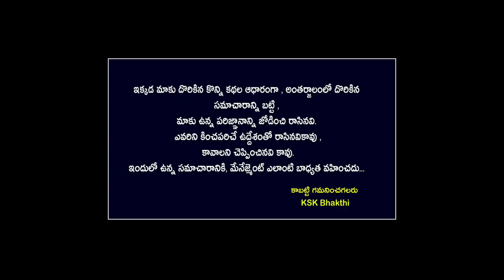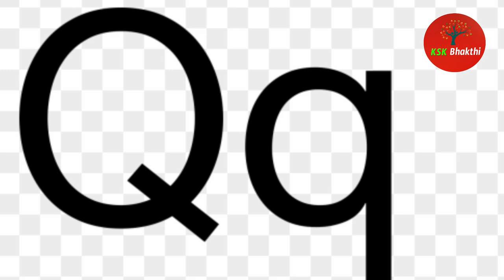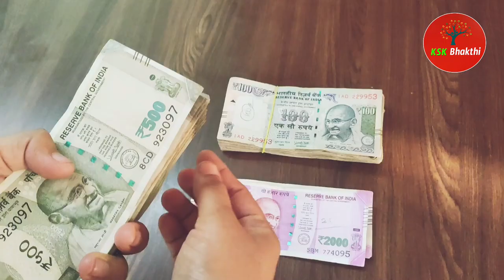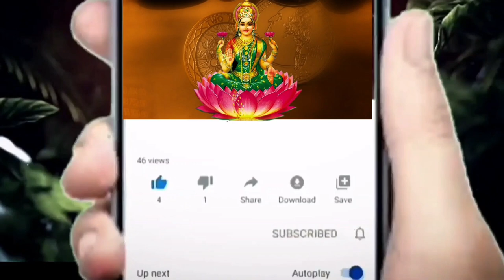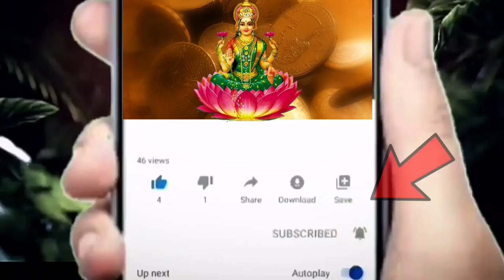మీ పేరులో మొదటి అక్షరం బట్టి మీ మనస్తత్వం తెలుసుకోండి | Personality Based On Name's FIRST Letter